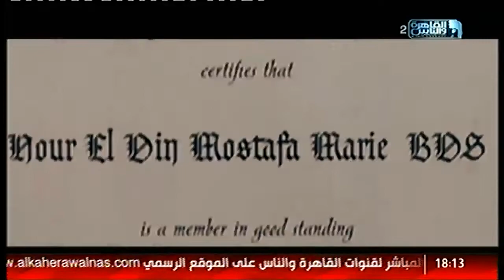القاهرة والناس | الناس الحلوة مع د/ أيمن رشوان الحلقة الكاملة 16 سبتمبر